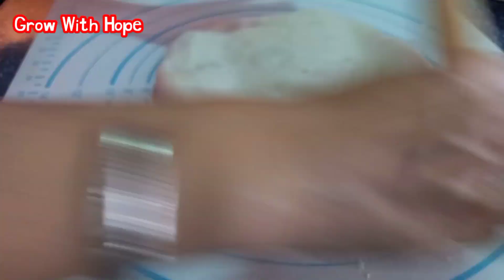Cabonara Aloo Paratha ขนมปังอินเดีย ไส้คาโบนาร่า*ในกระทะ ขนมปังนุ่มๆ ไส้หอมๆ ชีสยืดๆ ทำง่ายจนน่าตกใจ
แค่มีกระทะก็ทำขนมปังได้
Cabonara Aloo Paratha ขนมปังอินเดีย ไส้คาโบนาร่า ขนมปังนุ่มๆ ไส้หอมๆ ชีสยืดๆ ทำง่ายจนน่าตกใจ😲

ส่วนผสม(ขนมปัง)
นมอุ่น 200 ml.
แป้งขนมปัง 2 1/2 ถ้วยตวง

ส่วนผสม(มันบด)
มันฝรั่ง 400 กรัม
เนย 1 ช้อนโต๊ะ

ส่วนผสมไส้(คาโบนาร่า)
นม 25 ml.
แฮม 5 แผ่น
หอมใหญ่ 1/2 หัว
ออริกาโน่ 1/4 ช้อนชา
ชีส 2 แผ่น

ชีสต่างๆ ตามชอบ
*สามารถเปลี่ยนไส้ได้ตามชอบ

Ingredients (Bread)
 Warm milk 200 ml.
 2 1/2 cups bread flour
 1/2 tbsp sugar
 1 tsp yeast
 1/2 tsp salt

 Ingredients (mashed potatoes)
 400 g of potatoes
 1/2 tsp salt
 1/4 tsp pepper
 1 tbsp butter

 Ingredients (Carbonara)
 Milk 25 ml.
 5 slices of ham
 1/2 onion
 2 cloves of garlic
 1/4 tsp salt
 1/4 tsp pepper
 1/4 tsp oregano
 1/2 tsp sugar
 1 tbsp butter
 2 slices of cheese

 Cheese as desired
 * You can change the filling as you like.

สามารถติดต่อพูดคุยกับ Grow With Hope ได้ที่👉